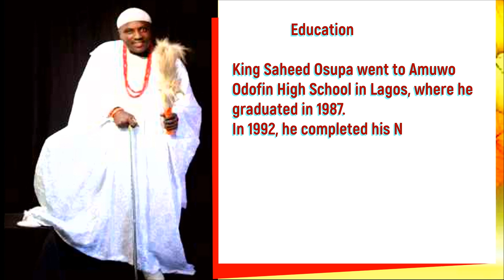MY SUCCESS STORY KING SAHEED OSUPA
FUJI MUSIC ENTERTAINMENT NEWS:-

in the NEWS:

KING SAHEED OSUPA THANK ALL HIS FANS WORLDWIDE FOR THE LOVELY BIRTHDAY WISHES.

WE ALSO TALK ABOUT KING SAHEED OSUPA  SUCCESS STORY

Executive Producer Prince Tejuosho Pictures TV